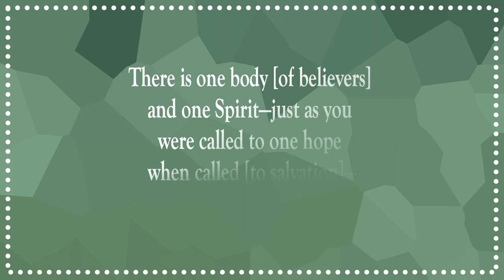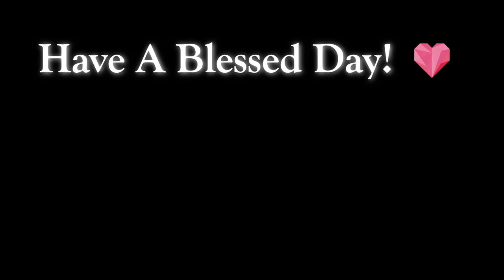Called To One Hope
Scripture of the Day! Called to one hope!